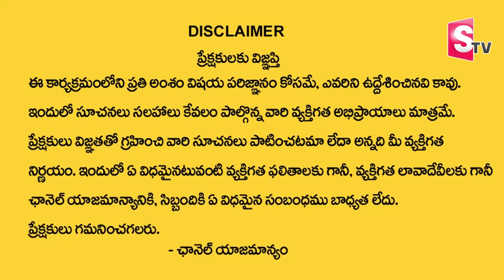సంతానలేమికి కారణాలు | Main Causes & Risk factors of Female Infertility | Hira Fertility Center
social
 educational
 economic
political
psychological.